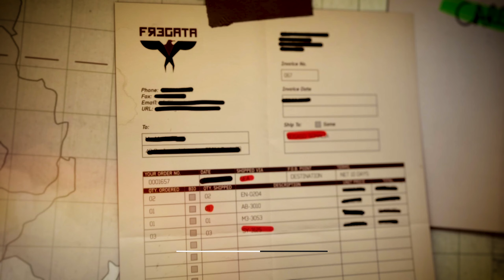Call of Duty Modern Warfare 3 Gameplay English "No commentary" 1440p 60hz Veteran (Part 3)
🐵Language: English
🐵Graphics: Ultra
🐵Difficulty: Veteran

1440p 60hz

Disfruten.